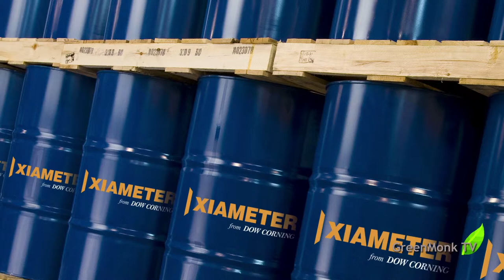How DowCorning complies with global packaging regulations & creates its packaging waste reports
Transcription of our conversation:

Tom Raftery: Hi everyone! With me is Dirk Krüger from Dow Corning. Dirk, can you start off by telling me first of all a little bit about Dow Corning itself, and then your role within the organization?

Dirk Krüger: Yeah, Dow Corning is a global leader in silicon based technology and working as a global company, we serve, I think, more than 25000 customers worldwide with more than 7000 products. I am working a packaging engineer in the International Trade Compliance team, which is part of the logistics organization in Dow Corning, making sure that Dow Corning complies with all the regulations worldwide on packaging, transportation of dangerous goods, imports and export, documentation.

Tom Raftery: Okay. You mentioned legislation, that your job involves compliance with legislation?

Dirk Krüger: Yeah.

Tom Raftery: What kinds of legislation do you have to comply with?

Dirk Krüger: Yeah. First you have to select the right packaging that is compliant with requirements of the -- the requirements for our regulated products. So for flammable liquid, we use stronger packaging, and for non-dangerous goods, this compliance for the regulations and packaging wastes, needs also to be disposed off.

Tom Raftery: What kind of challenges do you meet in your role in Dow Corning and how is SAP helping you overcome those?

Dirk Krüger: More and more of regulations around to products, product responsibility regulations increase globally, and so, therefore we use SAP recycling administration to be in compliance with the regulations by creating the packaging waste reports for the product we put on the marketing.

Tom Raftery: So, what's a packaging waste report?

Dirk Krüger: In the packaging waste reports we have to summarize so much material of plastic glass, steel, you put on the markets to sell your products in Europe, so every company in Europe has its own reporting. Formula, you have to fill out. It took about between 2 weeks and 2 month to create such a report, depending on the country.

Tom Raftery: Okay.

Dirk Krüger: Okay. And now it's running overnight and the report is complete.

Tom Raftery: And finally what are your plans for the SAP solution going forward?

Dirk Krüger: To expand the usage to really use it in every country we sell our products, because currently we are just reporting for the European countries, but in Asia for example, we have got more and more regulations in place, like, also for Taiwan. So we will expand the usage of recycling administration.

Tom Raftery: Dirk, that's been great! Thanks million for talking to us today.